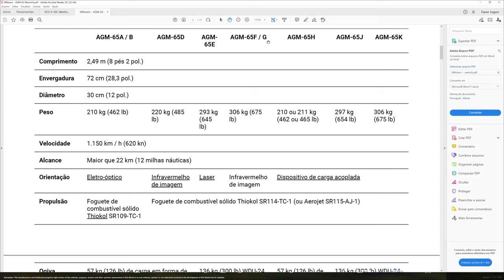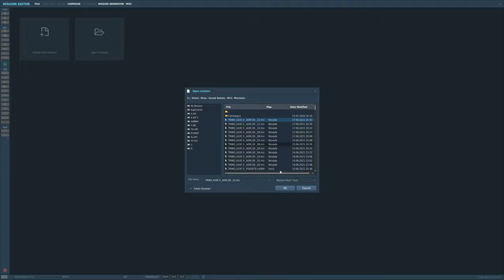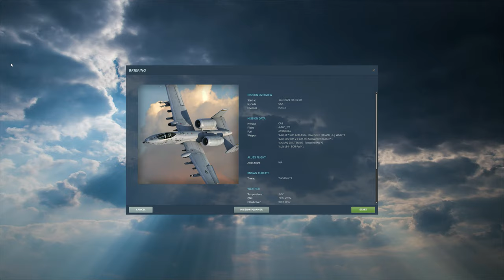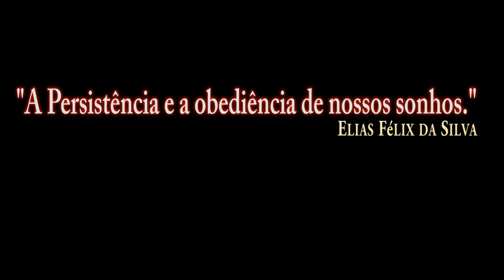DCS World:A-10CII TanKKiller_AGM-65G /PT-BR_VÍDEO 1667